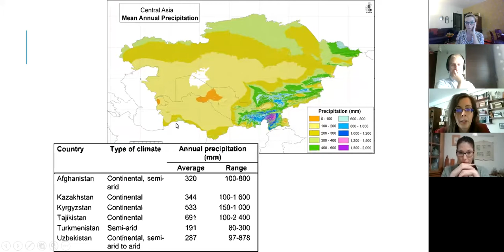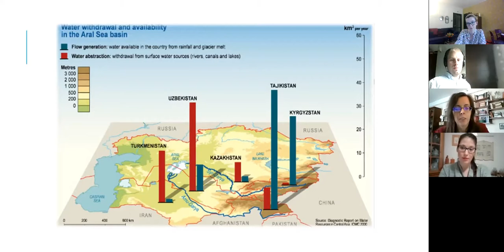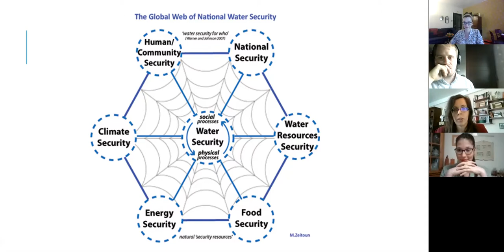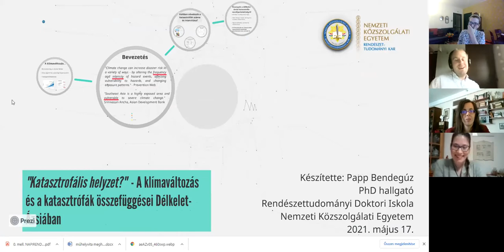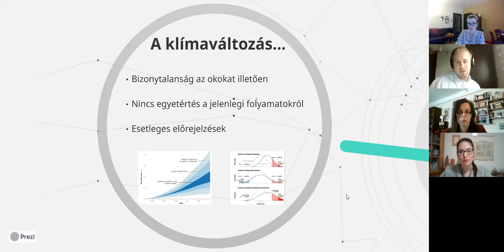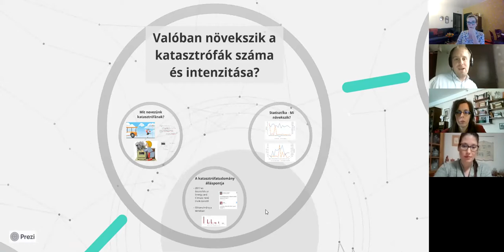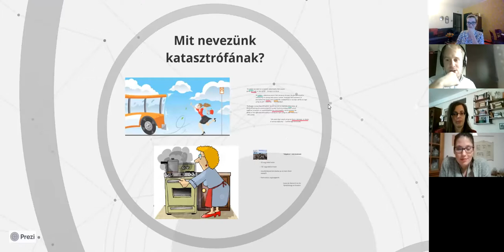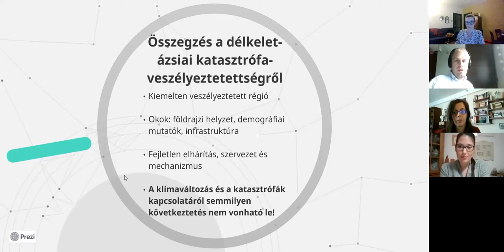Környezet és biztonság Ázsiában (PEACH kerekasztal)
Környezet és biztonság Ázsiában (kerekasztal-beszélgetés)
Időpont: 2021. május 17. (hétfő) 18:00-19:30
Helyszín: Zoom

A klímaváltozás gyakori téma a közbeszédben, ám Ázsia kapcsán viszonylag kevés szó esik a témáról, holott a régió különösen kitett a természeti katasztrófáknak. Milyen biztonsági kockázatokat rejt a klímaváltozás Ázsia szempontjából? Hogyan tudnak erre felkészülni az ázsiai államok? Része-e ez a közgondolkodásnak és közbeszédnek?
A workshopon három környezetbiztonsággal foglalkozó vendégünk, Éliás Boglárka, élelmezésbiztonsági szakértő (BCE), Szálkai Kinga, vízbiztonsági szakértő (ELTE), és Papp Bendegúz (NKE) katasztrófavédelmi szakértő beszélgetnek az Ázsia előtt álló környezeti kihívásokról.

Az eseményt és a Kutatócsoport működését a Magyar Nemzeti Bank támogatja.